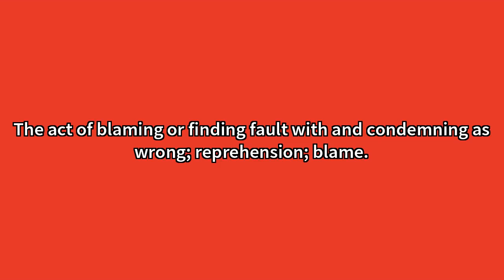Censure Meaning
Video shows what censure means. The act of blaming or finding fault with and condemning as wrong; reprehension; blame.An official reprimand or expression of disapproval.To find fault with and condemn as wrong; to blame; to criticize severely. Censure Meaning. How to pronounce, definition audio dictionary. How to say censure